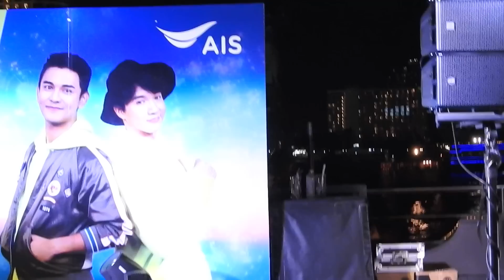GuN & Ritz_3_คุณและคุณเท่านั้น @ AIS Calling Melody “สุดเลิฟ เสิร์ฟรัก” กับ กัน & ริท_(27-1-61)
กิจกรรม AIS Calling Melody “สุดเลิฟ เสิร์ฟรัก” ล่องเรือสุดชิล กับคู่หูสุดฮอต (กัน นภัทร & ริท เรืองฤทธิ์)_ณ เรือเดอะแกรนด์เจ้าพระยาครุยส์_วันที่ 27 มกราคม 2561